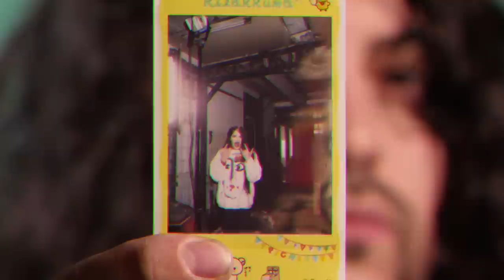Playa Gótica - Reptil No Gentil (Video Oficial)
Dirección: Milton Mahan
Fotografía y Postproducción: Francisco Jullián
Producción: Adriana Silva
Arte: Patricia Ahumada - Cristóbal Loader
Asistente de arte: Camila Rey
Vestuario: Ignacia Paredes
Maquillaje: Nicole Ossandon
Gaffer: Diego Sepulveda
Catering: Mariana Montenegro
Agradecimientos: Cristian Carrasco, Rocío Monasterio, Piñaruda, Pablo Delcielo, Depto Química LDA, Creas Films, Trenza.